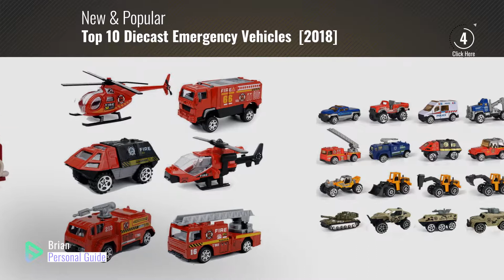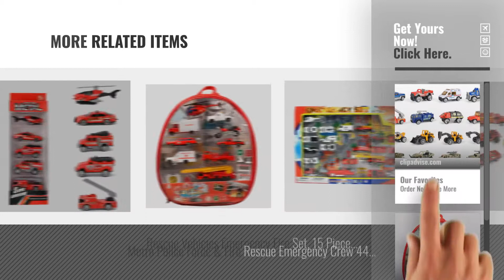Top 10 Diecast Emergency Vehicles [2018]: 16 Piece Mini Diecast Assortment Vehicles Gift Pack Play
Black Friday / Cyber Monday 16 Piece Mini Diecast Assortment Vehicles Gift Pack Play Set by Liberty Imports

Black Friday / Cyber Monday Fire Department Car Set - 20 Different Die-Cast Portable Emergency Related Vehicles - Play by Play Visions

Black Friday / Cyber Monday Looching 1:64 Metal Alloy Die-cast Cars Emergency Fire Rescue Series Mini Toys For by Looching

Black Friday / Cyber Monday Red & White Fire Engine Truck with Ladder Children's Collectible Die-Cast Metal Toy with by Master Toy

Black Friday / Cyber Monday MinYn 6 PCS Fire Engine Vehicles Truck Die Cast Alloy Mini Rescue Emergency Car Model Fire by MinYn

Black Friday / Cyber Monday Set of 4 Toy Emergency 911 Vehicles with Pullback Action - Ambulance Fire Rescue - in by SanAndCo

Black Friday / Cyber Monday Set of 5 Rescue Diecast Police Firetruck Pullback Vehicles Playset (1:64 Scale) by Liberty Imports